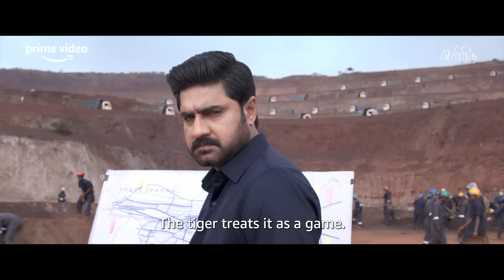Vijay Warns Jayaprakash❗️| Varisu | Prime Video India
Watch now, Varisu starring Thalapathy Vijay, Rashmika, Yogi Babu, Sarath Kumar, Shyam, Prabhu, Meka Srikanth, directed by Vamshi Paidipally

About:
The story revolves around Rajendran (Sarath Kumar) , a business tycoon who pits his own sons against each other to ensure that he has the right successor. While the first and second sons, Jai (Srikanth)and Ajay (Shaam), have an eye on the chairman's chair and blindly act out their father's whims and fancies, the third son, Vijay (Vijay) has a difference of opinion with his methods and choses to stay away. And just when Rajendran learns that he is counting his days, he gets to see his sons for who they really are, and ends up making Vijay as his successor, which results in the other two going on a warpath and worse, joining with his bitter rival Jayaprakash (Prakash Raj). Can Vijay prove himself to be a worthy successor and also reunite his now-broken family?